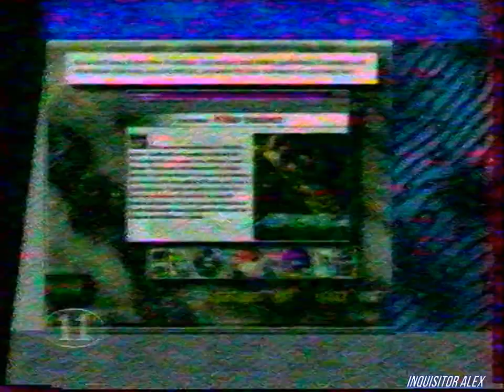Мир Компьютера (ТК "11 канал",~03.05.1998 года){by Максим Кузьмин}=неполный=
Благодарю за видео - Максима Кузьмина
Мир Компьютера (ТК "11 канал",~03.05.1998 года) г. Санкт-Петербург

Новости "Hot line" (компьютерные игры):
- Компания  Cavedog Entertainment объявила о своих новинках;
- SirTech обескуражил поклонников Jagged Alliance;
- Японское издание "Nikkei Shinbun" сообщила, что версия для PC Final Fantasy VII, скорее всего появится на рынке 25 июня сего года;
- Последние данные о продажах игр на всех платформах в Англии.

Рубрика "Игры":
- Призовой улов 2 (PC)

---обрывается---нет титров-—
Автор и Продюсер:
- Владимир Богданов, ведущий
- Татьяна Осекина, ведущая новостей
- Наталья Редкова, ведущая новостей
- Дмитрий Довженко, эксперт по интернету
- Алексей Федоров, консультант
- Александр Строев, эксперт по играм
- Андрей Соловьев - мобильные гаджеты